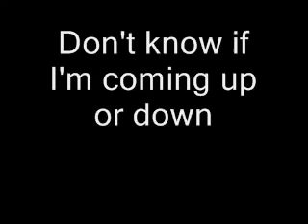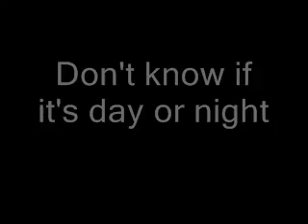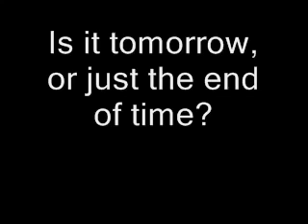Purple Haze {Lyrics} - The Jimi Hendrix Experience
Classic Rock

Credits: Jimi Hendrix And Creator Dominik Sostak